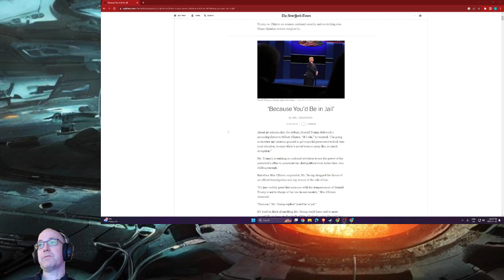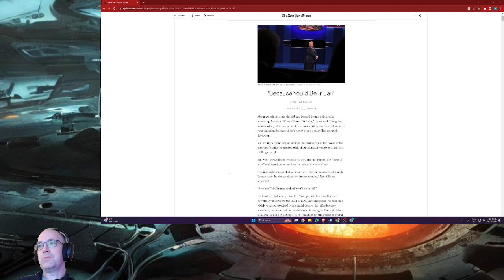Close the Fxxking Door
Powell is done.
Woke is becoming more done.
The longer the Biden grift keeps running the more people are understanding how badly things are rigged against thm.